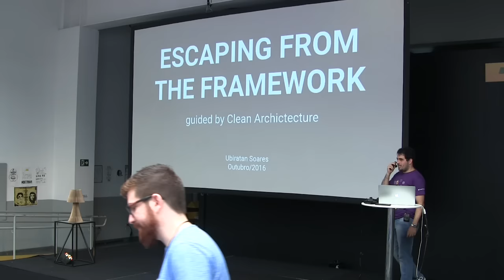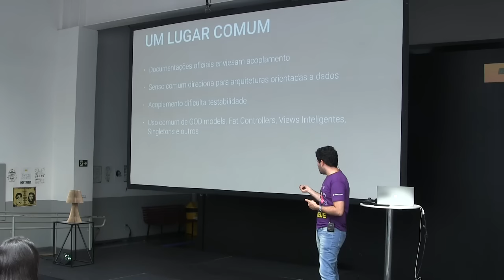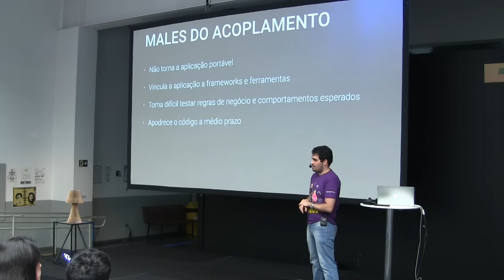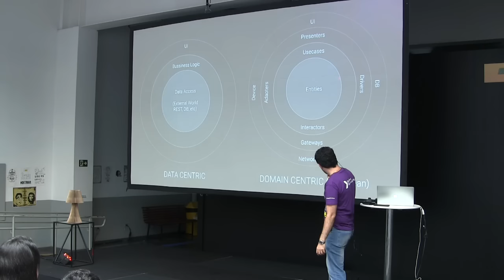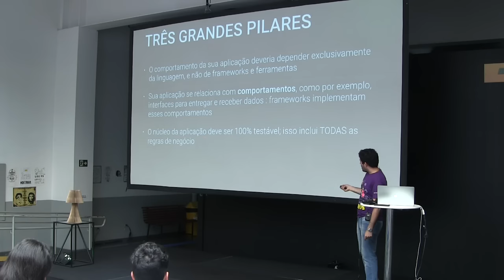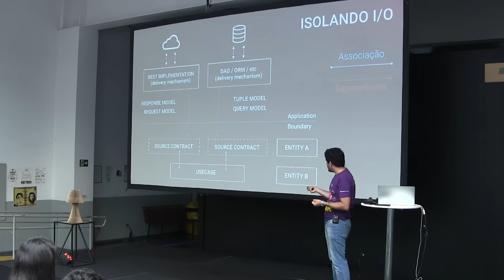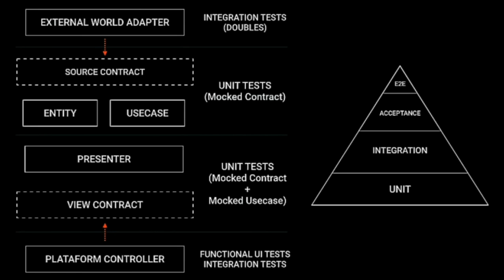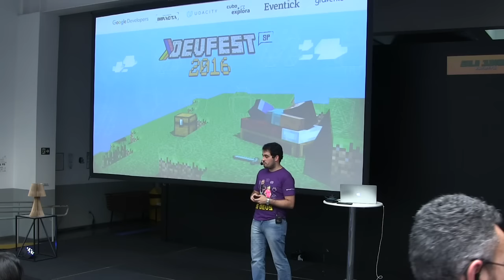Clean Architecture no Android por Ubiratan Soares - Devfest São Paulo 2016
Ubiratan Soares apresenta nessa palestra os conceitos e desafios para se obter uma arquitetura de software limpa (do termo 'clean architecture', apresentado por Uncle Bob Martin) ao se desenvolver para Android e outras plataformas.